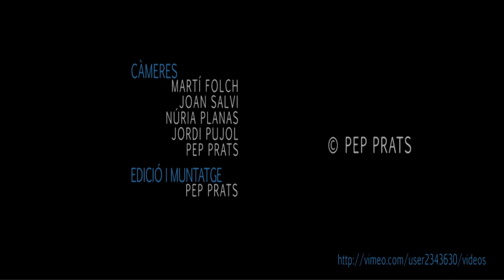Harvest-Intuition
Video-montaje realizado por Pep Prats.
Cámaras: Martí Folch - Joan Salvi - Núria Planas - Jordi Pujol - Pep Prats
Imagen: - Sala MH 13/12/12
Audio: - Sala MH 13/12/12
- Album Underground Community (2009)
- Album Chasing Time (2012)